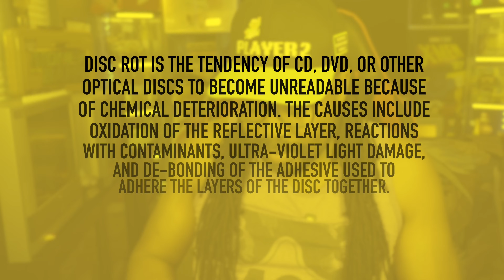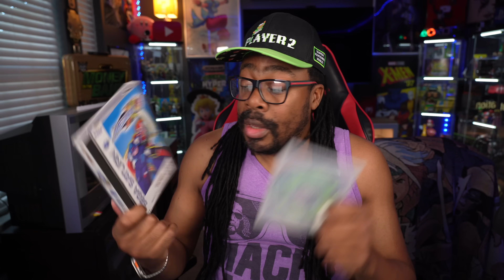Did Lukie Games Rip Me OFF?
So I got some games online from Lukie games, this is what happend!!